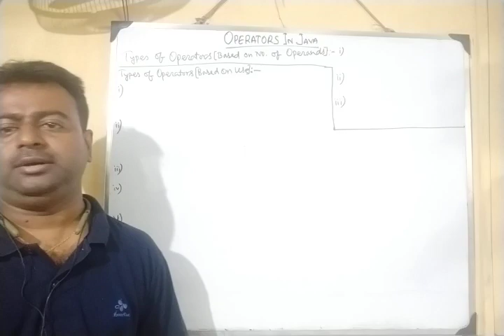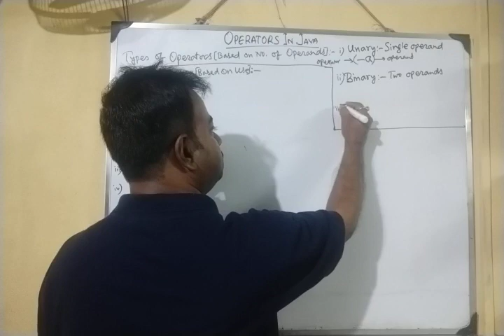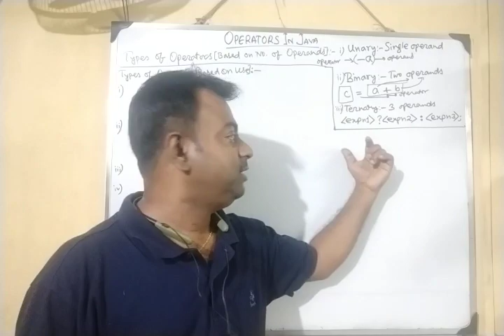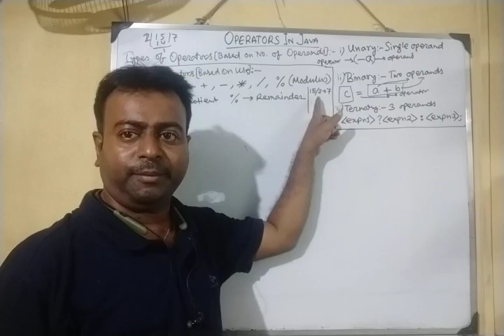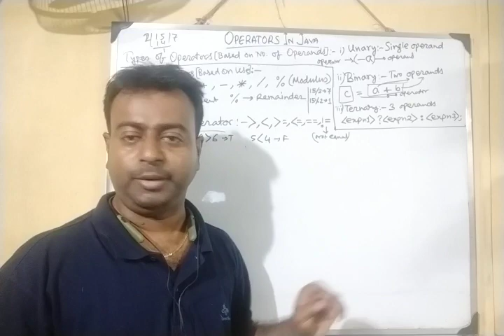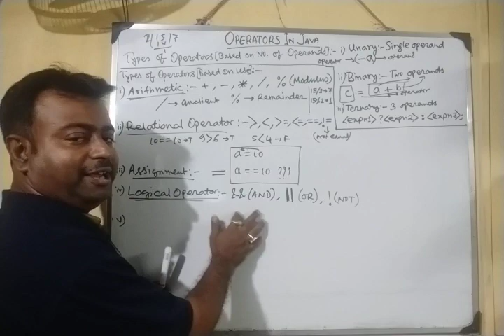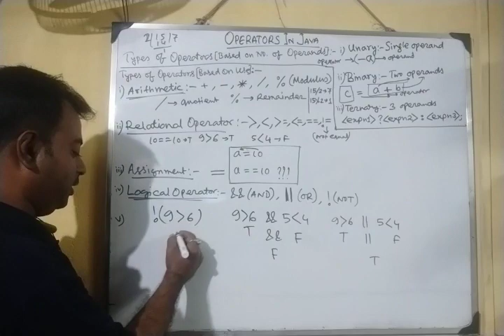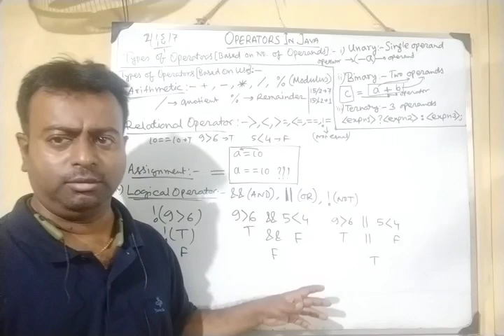CLASS IX (OPERATORS IN JAVA 1)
JAVA OPERATORight AND EXPRESSION